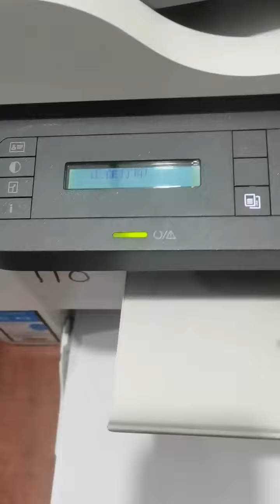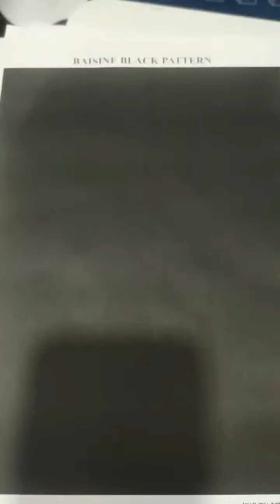107XL, W1107XL toner cartridge test before shipment.